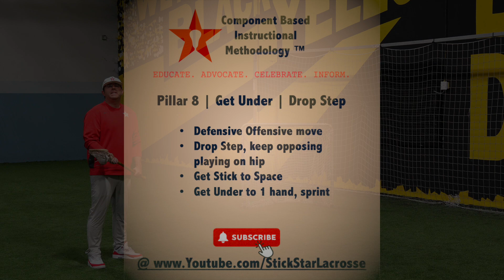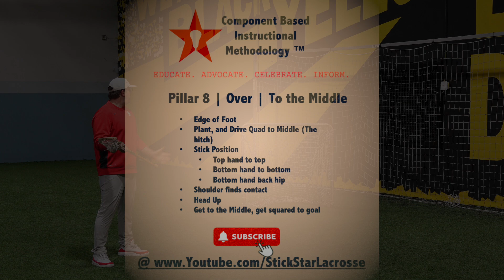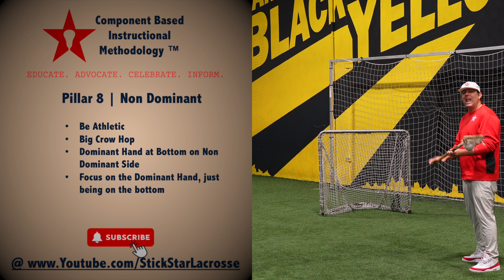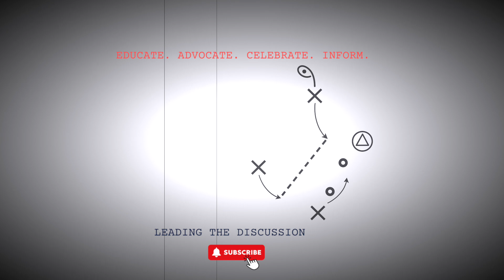StickStar Lacrosse | PILLAR 8 | Winding Up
StickStar Lacrosse | Component Based Instructional Methodology
Pillar #8 | The Wind Up

Winding up is the most important skill specifically for a dominant athlete beginner. It is the most important skill for all beginners because it is something everyone can do.

Destination for Open Source Digital Lacrosse Development.
Educate | Advocate | Celebrate | Inform

Who is this for:

1) The Beginner;
2) The Intellectually Curious;
3) Kids who struggle with gaining feel for their off hand;
4) Parent Boards searching for a resource for the beginners.

Support this programming by visiting At StickStar we are defined by Love of Sport, it is what we stand for.   If you want to demonstrate your love of sports, feel free to get something from the StickStar.com online store (the Pro Shop).  We appreciate it!